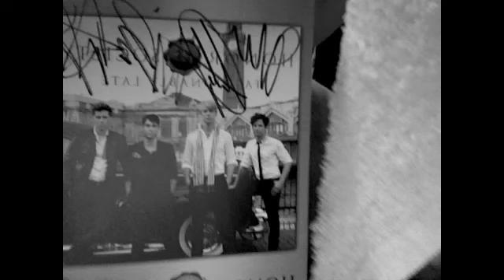Two Rebels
oh, and this took forever to do. ENJOY HONOR SOCIETY WE LOVED YOU AT THE RUTLEDGE CONCERT IN NASHVILLE :)